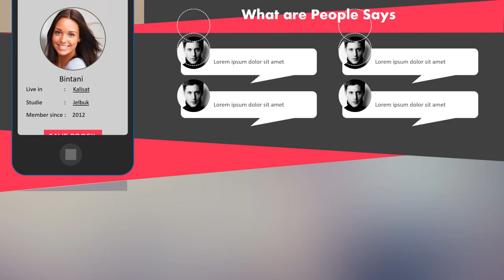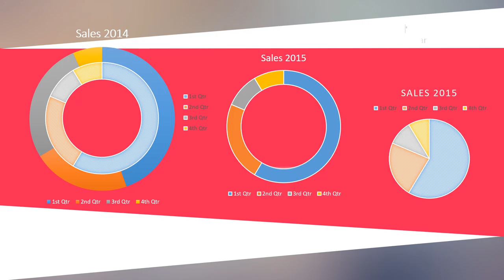Jasa video promosi produk, makanan, minuman, Pakaian, Perusahaan, jasa ke RCTI, MNC, Global TV